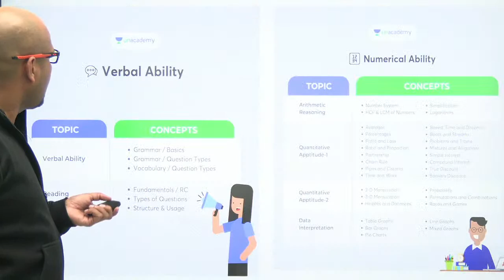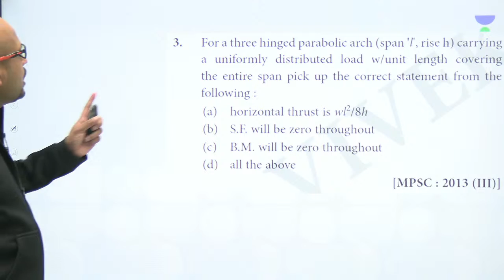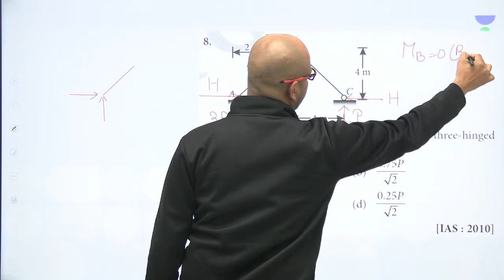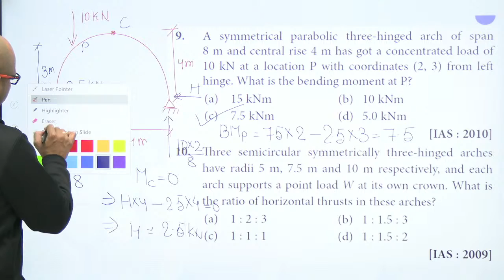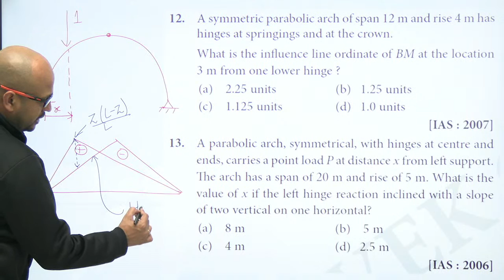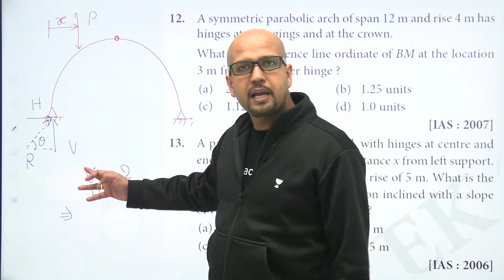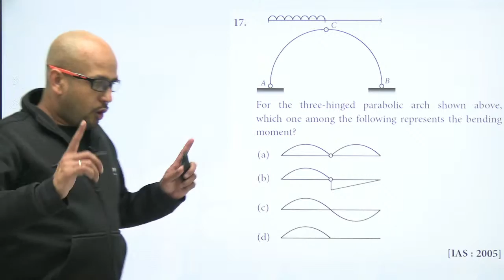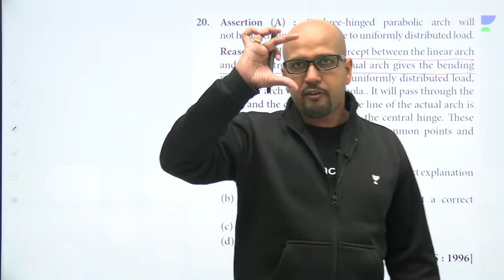STRUCTURAL ANALYSIS P:34 | COMPLETE OBJECTIVE WORKBOOK | GATE 2022 | Vivek Gupta (Ex-IES)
In this session educator Vivek Gupta will be explaining about STRUCTURAL ANALYSIS. This will be beneficial for all GATE 2022 aspirants.
Dear Learners,
Unacademy has taken the initiative of conducting free ESE mock interview sessions with our eminent panel members for the ESE 2021 Mains qualified candidates.
All the ESE 2021 Mains qualified candidates are requested to please enroll yourself by filling in your details in the above form.

Get the GATE & ESE Iconic Advantage:
1. Personal Coach
2. Study Planner & Bi-weekly Reviews
3. Dedicated Doubt Clearing Space
4. Personalized Test Analysis
5. Study Booster Sessions
6. Preparatory Study Material
7. All the Unacademy Subscription Benefits
Dedicated channels for your GATE & ESE Preparation:
Join our Exclusive Telegram Channel & Group for GATE & ESE Exams:
Unacademy Subscription Benefits:
1. Learn from your favorite teacher
2. Dedicated DOUBT sessions
3. One Subscription, Unlimited Access
4. Real-time interaction with Teachers
5. You can ask doubts in the live class
6. Download the videos & watch offline